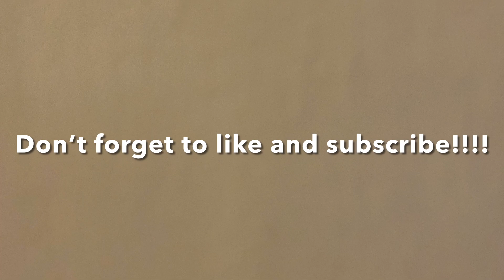Stoopin’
In New Orleans we love sitting around with family and friends. When the weather is nice, we sit outside on our stoops to get together. We call it Stoopin’. Here are a few stoops from around the city. I wouldn’t mind stoopin’ on some of these. Which is your favorite? Enjoy!!!